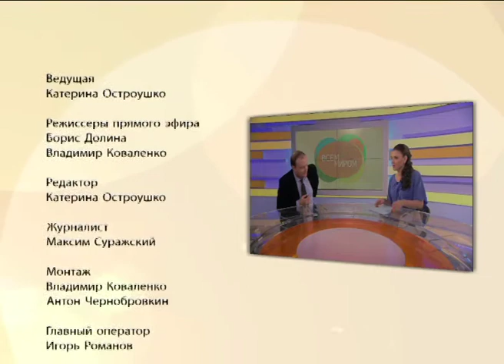Адвокат Бузаров Андрей о статусе заложников и отжиме бизнеса на ДОнбассе